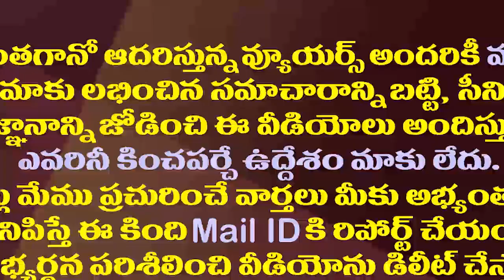నీ కుట్రలన్నీ మాకు తెలుసు..నిమ్మగడ్డపై అంబటి షాకింగ్ కామెంట్స్| MLA Ambati Rambabu Slams Nimmagadda